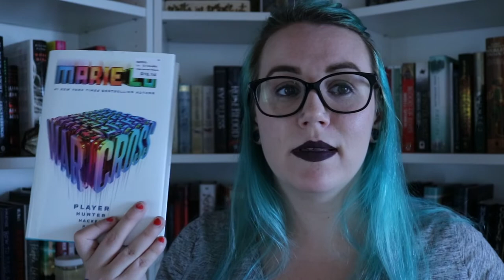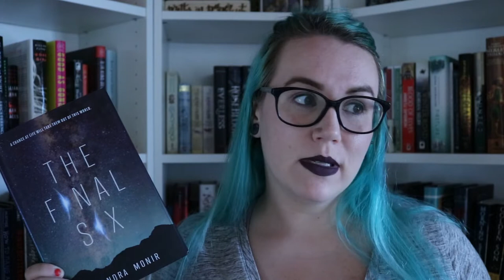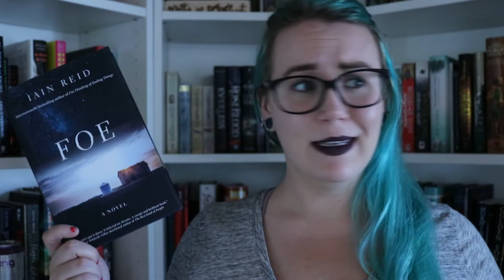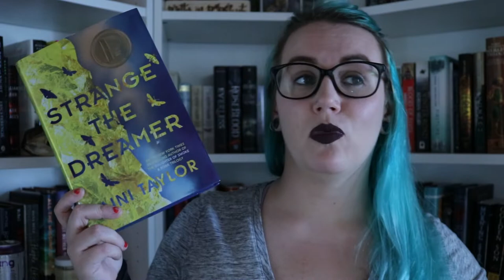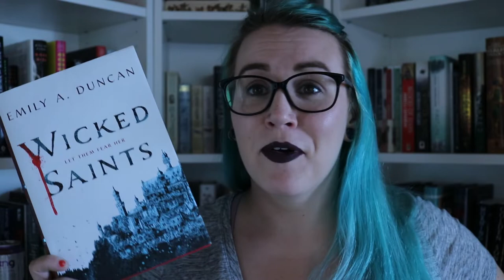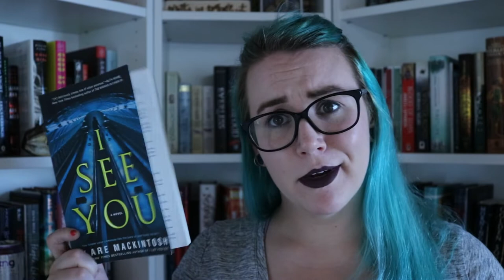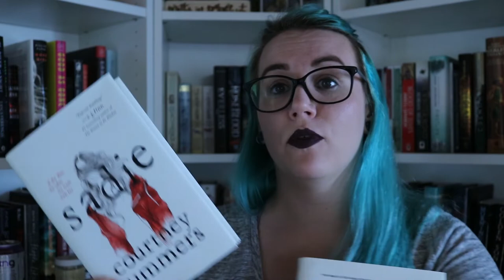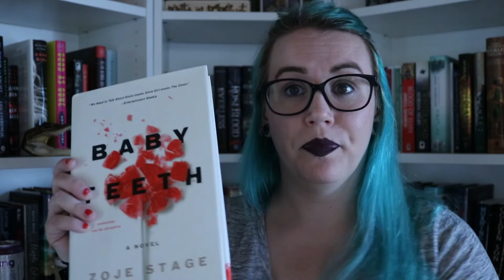April 2019 Book Haul | Part One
Hello, it's me, your favorite booktuber with poor impulse control. I bought way too many books this month. Here they are!

Find Me!